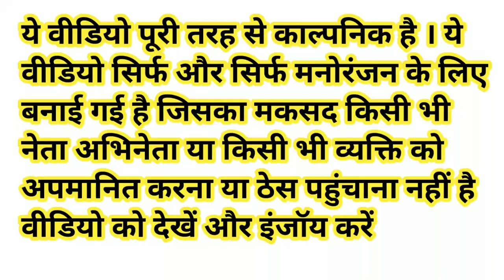मोदी जी अपनी साइकिल रिपेयर कराने आए अखिलेश के पास - Modi Yogi Akhilesh Funny Video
funny yaari
comedy video
modi comedy
Modi yogi akhilesh comedy video
dehati comedy
funny yaari 2.0
funny yaari star
cricket comedy video
modi_yogi_akhilesh_comdey_funny_video
bhojpuri comedy video
tui tui funny vomedy video
Modi yogi akhilesh ki funny video